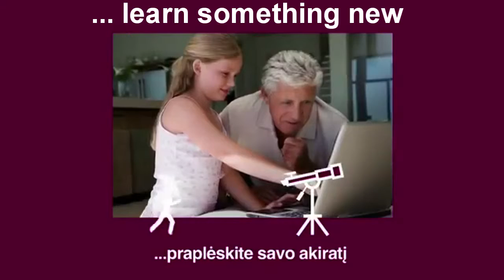Partnerschaftskreis Wesendorf - Zakopane 2012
Eine kurze Dokumentation des Partnerschaftskreises Wesendorf zum Partnerland Polen.